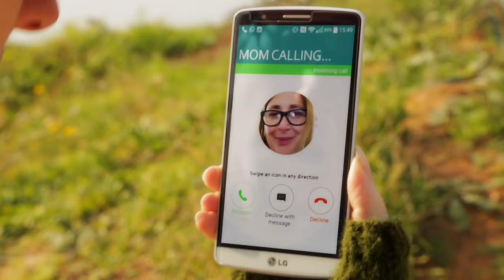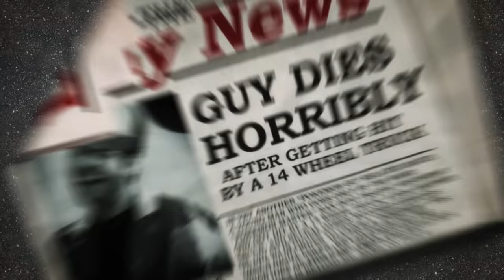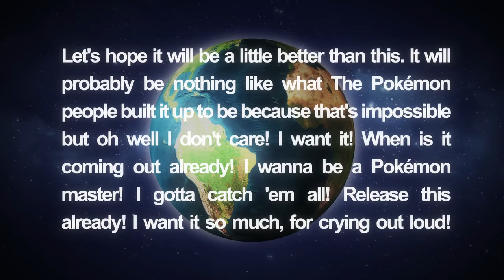What Pokémon GO is ACTUALLY going to be like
Pikachu! I choose yo... dammit my battery died! (Pokémon GO honest trailer)

Created by Tom Trager and Or Paz
Graphics, Animation: Tom Trager
Camera, Editing, VFX, Sound Design: Or Paz
Special Make up: Adva Danielli
Production: Galit Mor
Awesome Ash Outfit: Shachar Soikis and his very talented mother (happy Soikis???)

Special Thanks:
Adi Morag the NidoQueen
Or Hager
Noa Mika Baruch
Lee Ballan
Elad Peretz
Professor Oak

Pokémon Masters (by appearance):
Or Paz
Tom Trager
Elad Segoli
Galit Mor
Adva Danielli
Shachar Soikis
Oded Faran
Dan Hershkovits
Yonatan Hershkovits
Amit Ben Avraham
Gadi Portnoy
Violet Vengenz
Amit Hershkovits